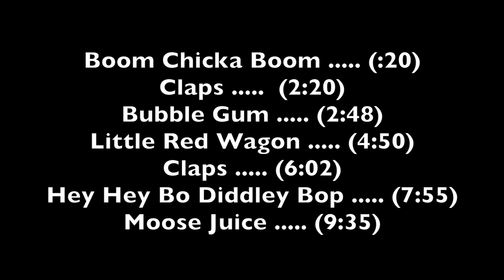SCICON Songs and Claps Lesson - Video 11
Viewers will learn various instructional songs and claps used at the SCICON School of Outdoor Education in Tulare County, California.